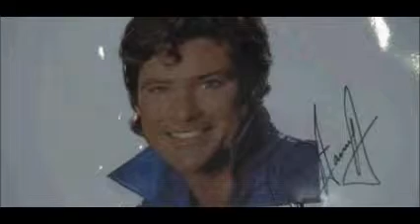David Hasselhoff memorabilia goes under the hammer